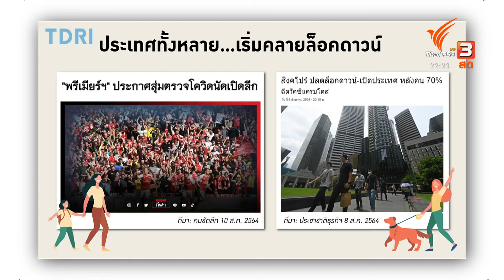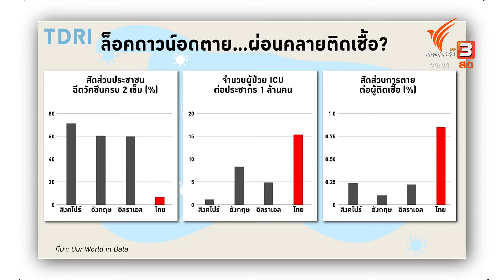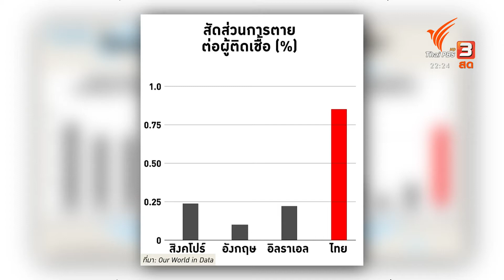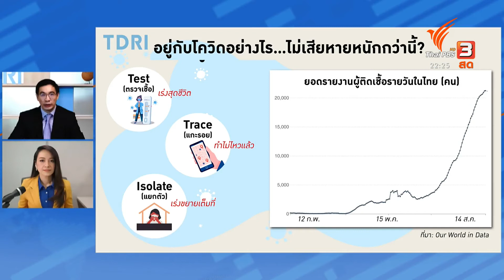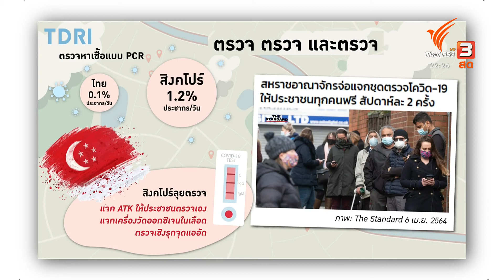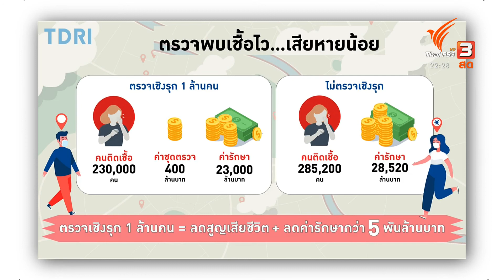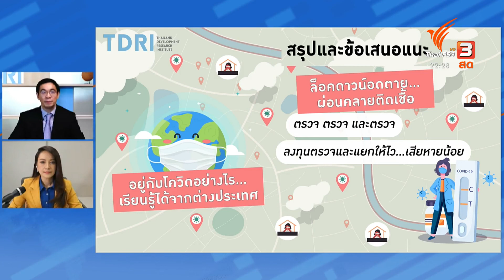คิดยกกำลังสอง สิงคโปร์-อังกฤษ อยู่กับโควิด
คิดยกกำลังสอง เรียนรู้จากสิงคโปร์ และอังกฤษ ปรับตัวอยู่กับโควิด